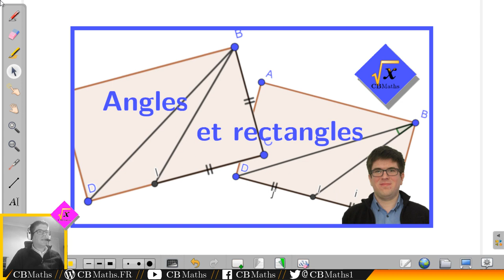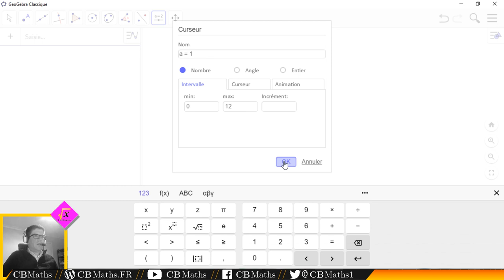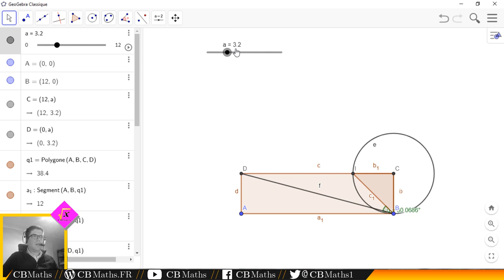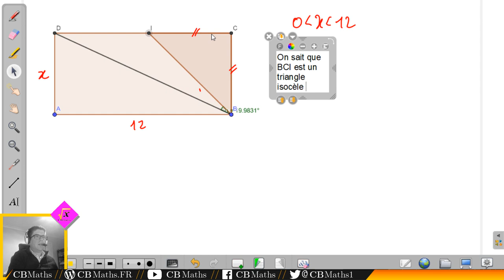Angles et rectangles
___________ TIMECODE ___________
Enoncé 00:12
Première partie 00:59
Seconde partie 06:11

SETUP MATERIEL
Ordinateur : ASUS X55LF i3-5010U GeForce 930M
Casque micro : HyperX Cloud
Webcam : LOGITECH C930E
Tablette graphique : Wacom Bamboo Pen CTL-470